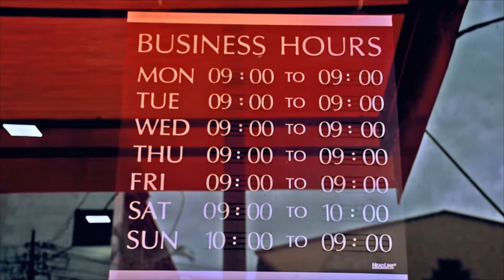Chef Oy Dore talks about the business of food in Lagos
Head chef at Nylah's Express an ambitious QSR talks about her passion for food, challenges of running a business in an emerging market like Nigeria and about her upcoming products.